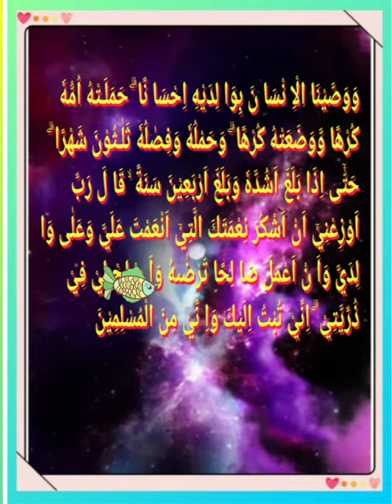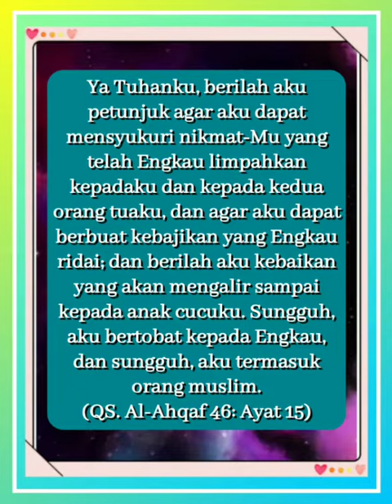QS 46 Al Ahqof Ayat 15 - Syeh MH Al Hussary (RH)